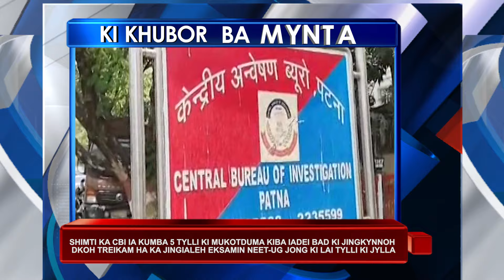DD SHILLONG | KI KHUBOR BA MYNTA | 25 JUNE 2024